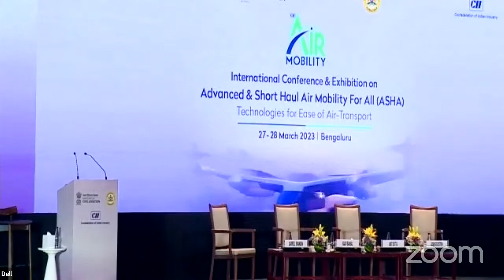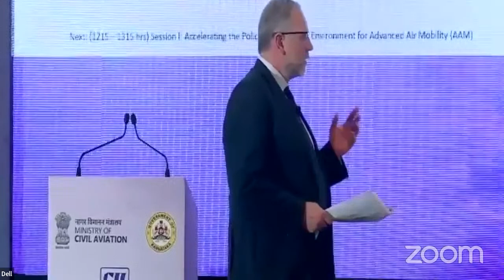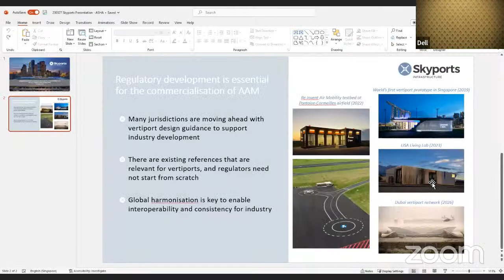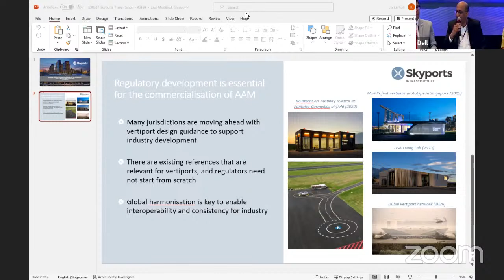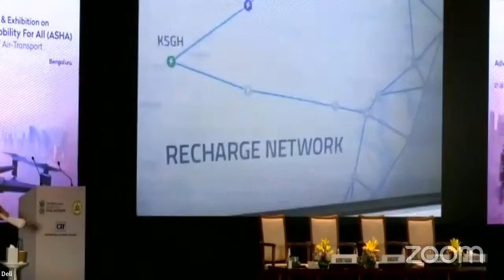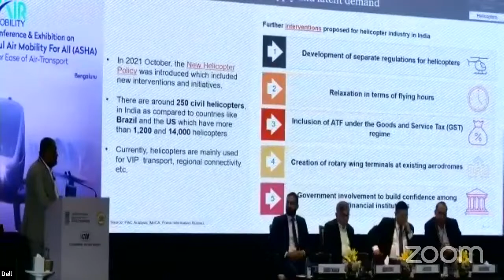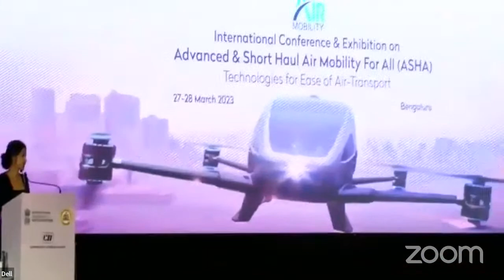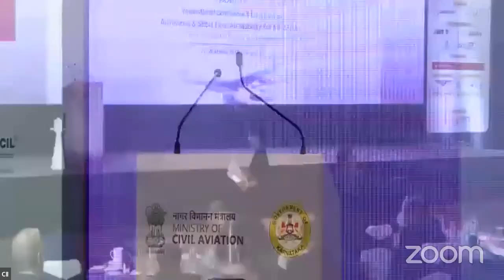INTERNATIONAL CONFERENCE AND EXHIBITION ON ADVANCED & SHORT-HAUL AIR MOBILITY FOR ALL (ASHA) - DAY 1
Air Mobility in Short-haul Air service is focused on the transportation of relatively smaller number of goods and people compared to long-haul aviation. Air mobility is usually enabled by helicopters, Drones and smaller fixed wing crafts that do not require long runways or advanced infrastructure.

Applications of air mobility are many, Urban Air Mobility eases congestion by making minor upgrades to existing infrastructure, like high-rise rooftops or neighbourhood maidans. Apart from easing the burden of redevelopment of massively populated zones, it can also provide timely medical care for those who are stuck in a place made inaccessible due to terrain, or disaster. They can also be used in agriculture and for making detailed project reports besides tracking infrastructure projects and for defence/surveillance applications.

While the gains from air mobility are obvious, we are unfortunately not there yet in terms of both private and government readiness for the changes needed for this industry to be successful in India. An ecosystem that benefits everyone including users and improves India’s standing in the world is important to develop.

Travel Solution for Future: Seamless and faster connectivity of Passengers & goods with a focus on Advanced Air mobility to provide travel solutions of the future with alternatives that are more fuel efficient, safe, less noisy and will be beneficial to both users as well as the environment.

To catalyse the ecosystem, democratise the discussion, establish thought-leadership, develop a network, drive business for the various players and generate public opinion around Advanced Air Mobility in India.

The Aim of the ASHA event organized by CII will be to lay the foundation for the Advanced Air Mobility Policy and regulations, post the event CII would support the Ministry of Civil Aviation to form the AAM Policy and work with the government to transform the Aviation sector.

Venue: Bengaluru